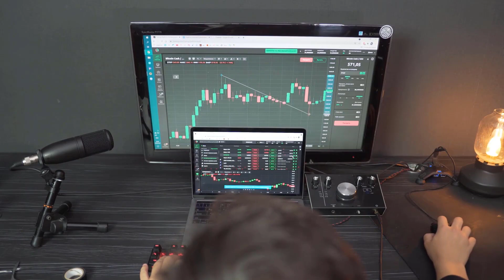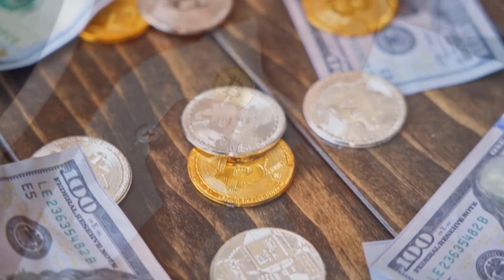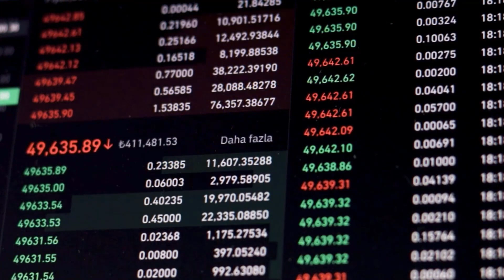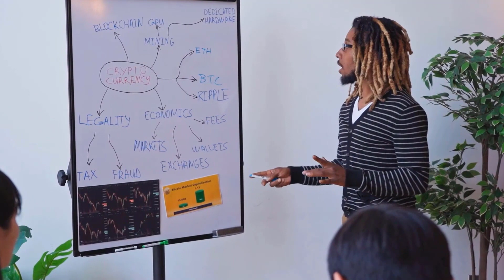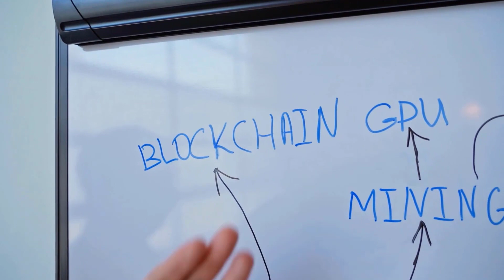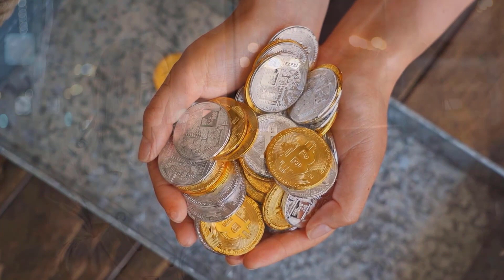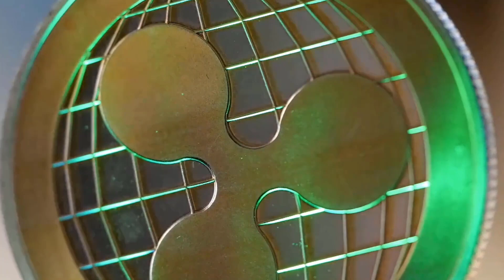THETA EMERGENCY NEWS WILL SHOCK YOU!? - THETA NETWORK PRICE PREDICTION & UPDATES